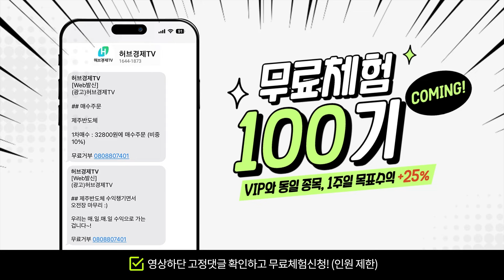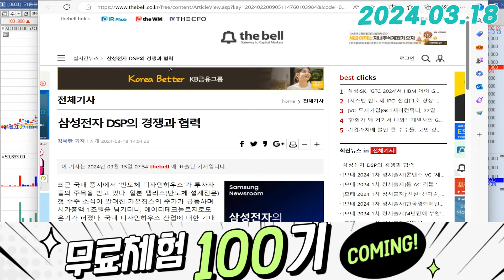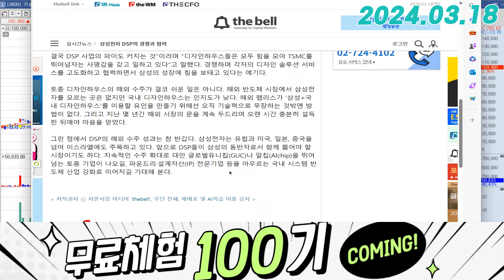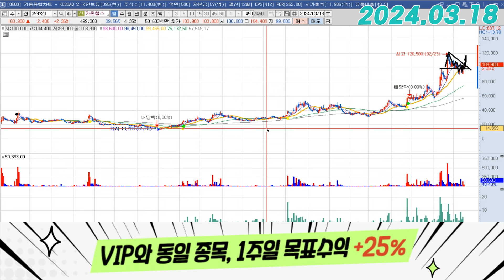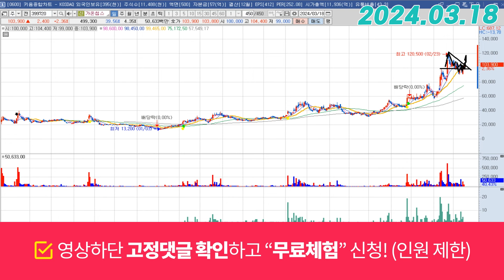가온칩스 (399720) - 올해는 그냥 디자인하우스보세요